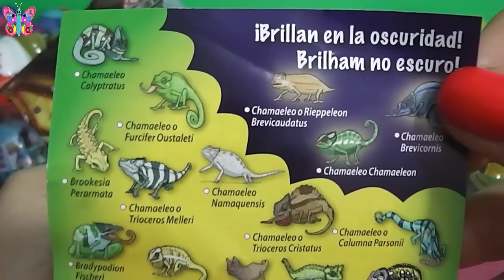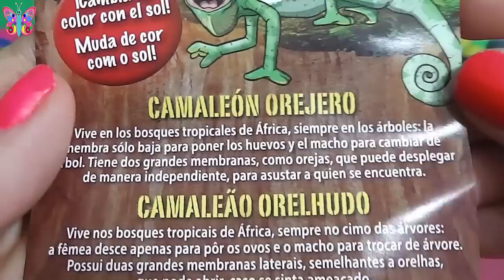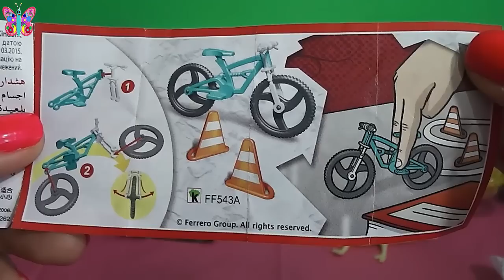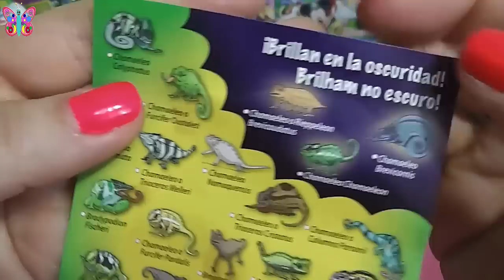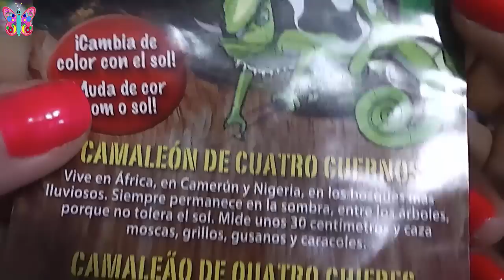Bolsas sorpresa planeta de agostini de kameleon and co en español y huevo kinder joy de chocolate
Este es un nuevo video del canal infantil de videos para niños y vídeos para niñas y videos para bebes de 1, 2, 3, 4, 5, 6, o mas años, encontrarás los personajes de los dibujos animados o caricaturas animadas de las series de televisión. En cada nuevo capítulo encontrarás los mejores juguetes y sorpresas.
🔴 Aquí encontrarás los mejores y mas divertidos videos de juguetes y sorpresas para niños, niñas y bebes de preescolar de las caricaturas o dibujos infantiles y peliculas para niños en español.
🔴 Es importante que comentes y des me gusta a todos los videos que veas para ayudar al canal a crecer.
🔴 Comenta siempre que puedas, puedes decirme si te gustó 👍, sugerirme ideas 💡, saludarme 👋 o criticarme si quieres 😅, siempre con respeto 😜, pero comenta que ayuda mucho, de verdad 😘 ¡Gracias! 🤣